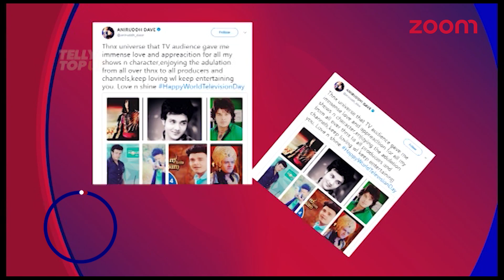TV Stars Celebrate World Television Day | Sneak Peek Into ‘TMKOC’ & ‘Bigg Boss 11'